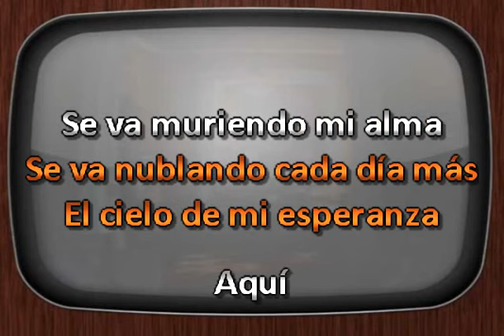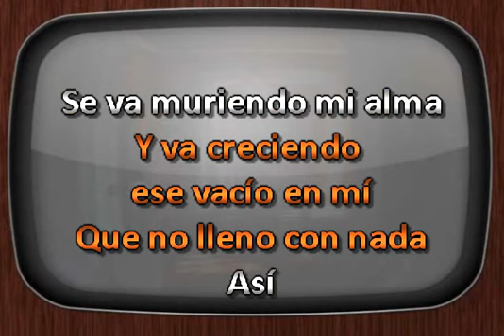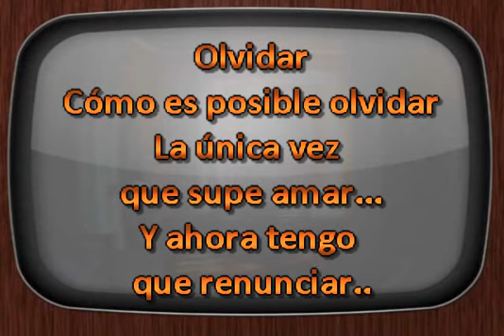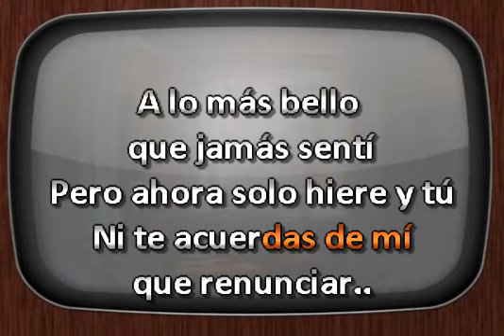Miguel Y Miguel Se Va Muriendo Mi Alma DJ Sauly Karaoke